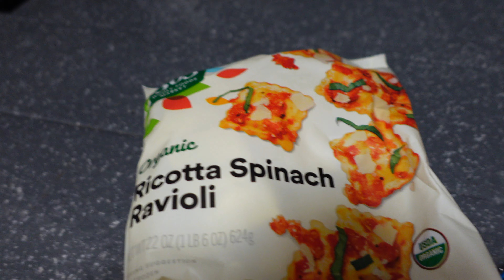Lancheiras da semana #11 | Improvisei, fizemos suco e tudo bem mandar Nutella as vezes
Bem vindo ao canal, fiz esse video para compartilhar como preparo o lanche escolar da minha filha, ela fica na escola em período integral. Tento manter uma dieta saudável e balanceada. Esse video faz parte da series Lancheiras da semana.

Segunda-Feira 0:00
Terça-Feira 4:34
Quarta-Feira 9:43
Quinta-Feira 13:02
Sexta-Feira 17:15

MontandoLancheira, LancheiraEscolar, brasileirosnosestadosunidos, ideasparalanche, primeirasemanadeaula, Lancheira da semana, lanches saudáveis, preparando o lanche da escola, ideas para lanches, brasileiros nos Estados Unidos, escola nos Estados Unidos,